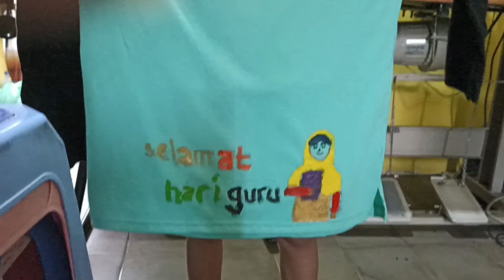MELUKIS KAOS SELAMAT HARI GURU